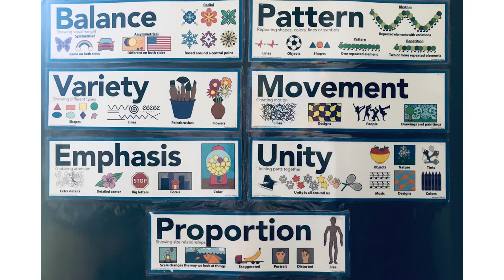Snakes in the Grass!